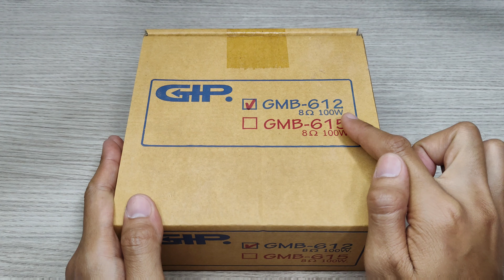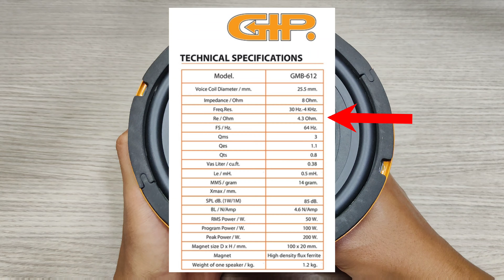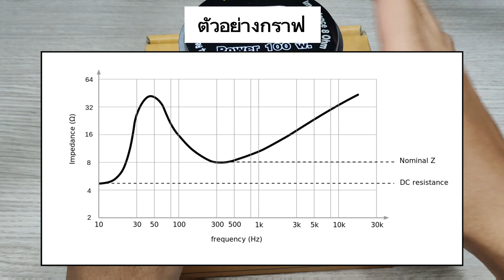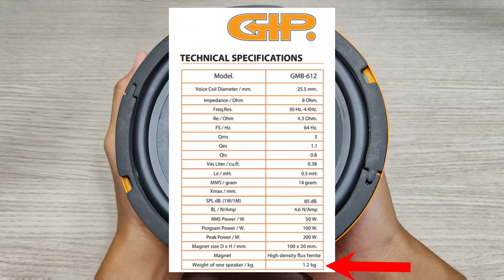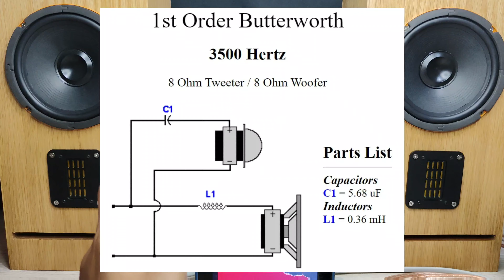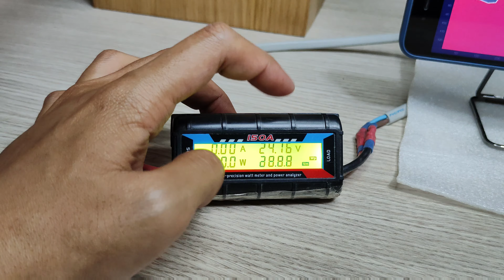รีวิวลำโพงวูฟเฟอร์ 6.5 นิ้ว GIP รุ่น GMB-612 8ohm (กลาง-ต่ำ) 30-4,000Hz เบสลึกสุดใจ ราคา 599 บาท